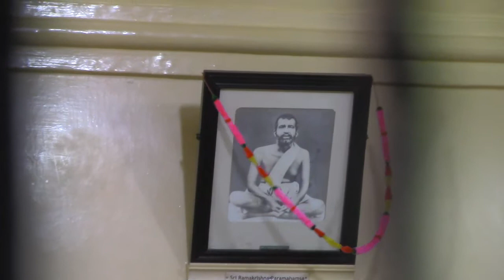Anandashram Kanhangad - Om Sri Ram jai Ram jai jai Ram